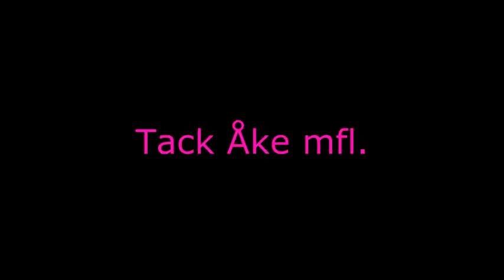Storudden Bil o Musikträff 2014-08-16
Old Cars and Music Storudden 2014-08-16